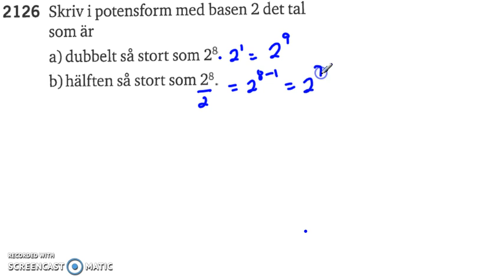Matematik 5000 Ma 2a Potenser 2126